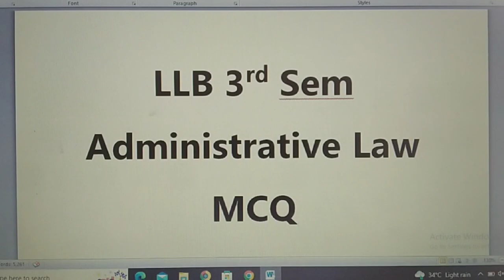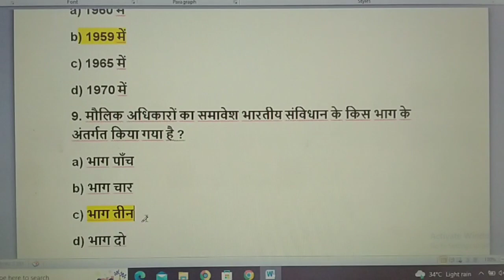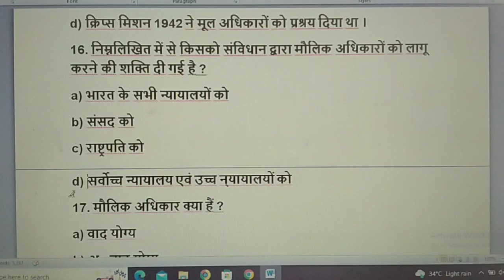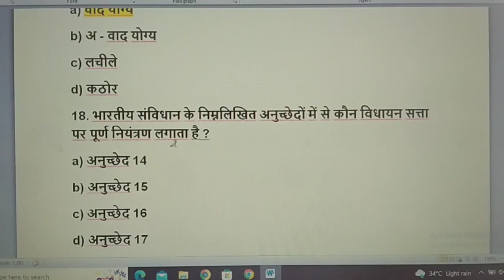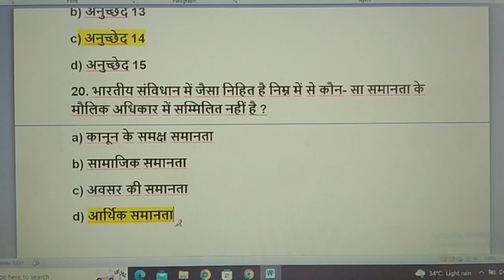administrative law mcq in hindi/administrative law mcqs in hindi/by brijesh sir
आज की इस विडीयो में आपको  LLB. 3rd semester के  Administrative Law के  20 MCQ  देखने को मिलेगा .